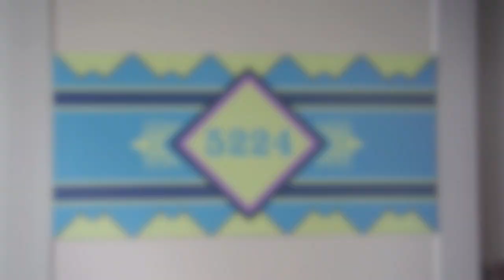New Rooms at Disney's Caribbean Beach Resort at Disney World